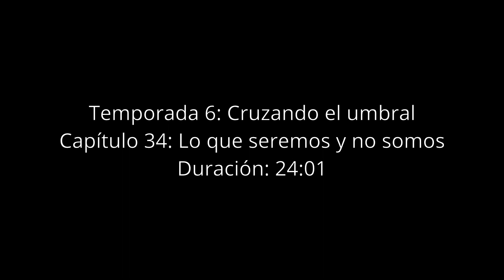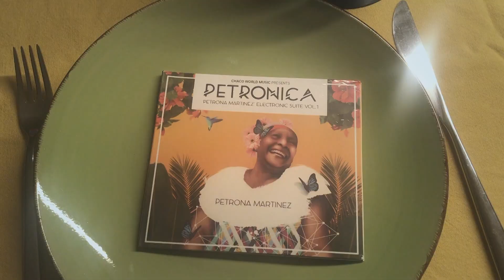Caminos Humanos - Capítulo 34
En este capítulo se habla principalmente sobre cómo ese desplazamiento de las personas de una región a otra ha creado un mestizaje de culturas como por ejemplo la música y la gastronomía.

Capítulo 34  completo de la serie Caminos Humanos que se emitió por tu canal Telecafé en febrero de 2021.